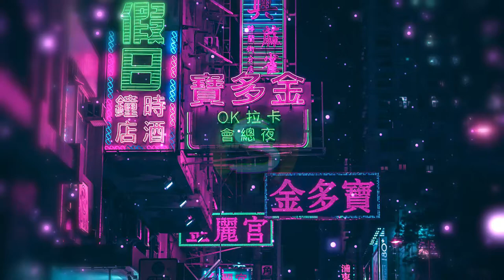Hustle | Original Version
...nya